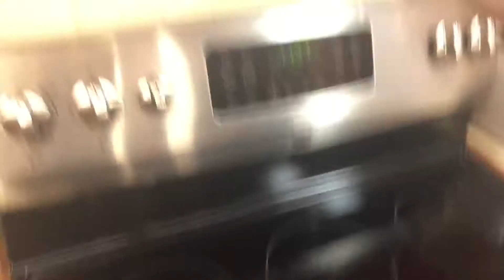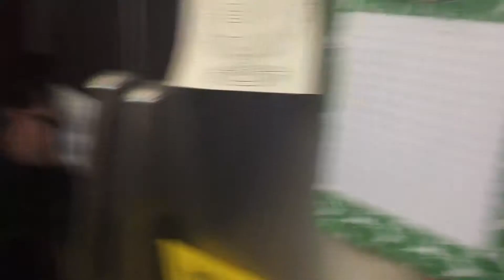Th how to show episode 15: how to cook and prepare a t-Rex head.